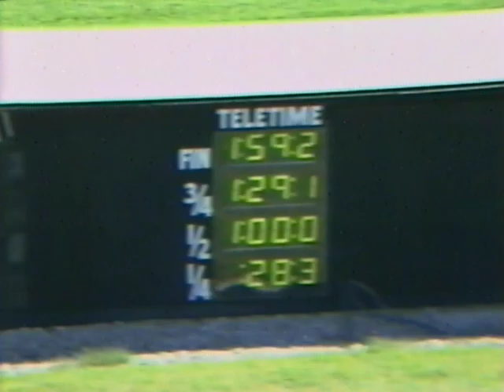1989 Monticello Raceway JD'S GEMINI & Driver Gary Messenger\Trainer Chet Williams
Monticello Raceway Sept 24 1989 Race 7